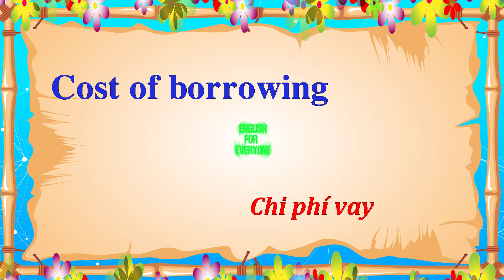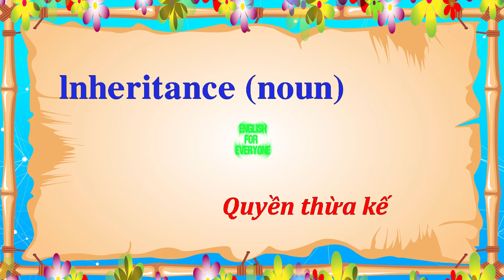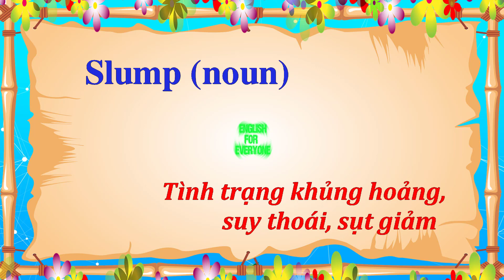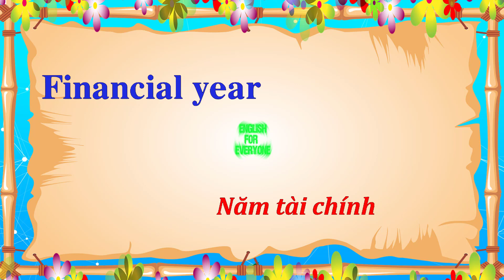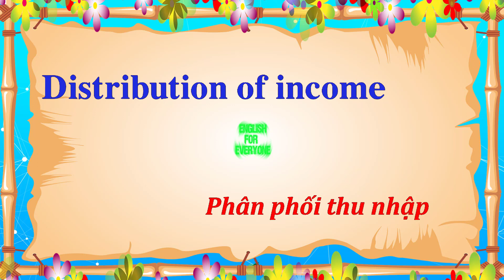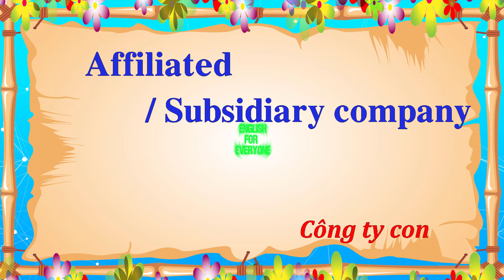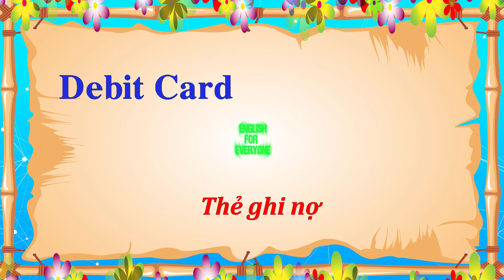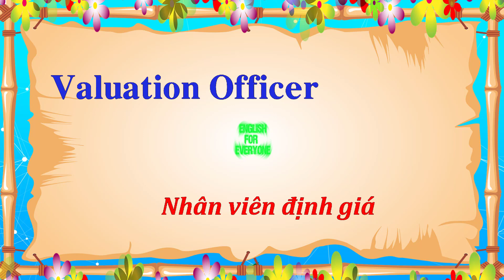Từ vựng Tiếng Anh chuyên ngành Ngân Hàng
Từ vựng Tiếng Anh dành cho tất cả mọi người.
- Từ vựng Tiếng Anh Công Nghệ Thông Tin (IT)
- Từ vựng Tiếng Anh Dành cho Lập Trình Viên (Coder)
- Từ vựng Tiếng Anh chuyên ngành Kế Toán Thuế
- Từ vựng Tiếng Anh chuyên ngành Xây Dựng
- Từ vựng Tiếng Anh chuyên ngành Cơ Khí
- Từ vựng Tiếng Anh chuyên ngành Khách Sạn - Buồng Phòng
- Từ vựng Tiếng Anh chuyên ngành Marketing